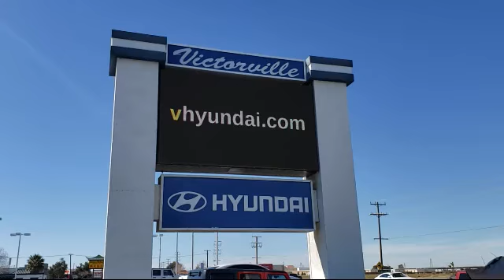2016 Ford Focus SE Sedan Victorville Apple Valley Hesperia Adelanto Barstow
2016 Ford Focus SE Sedan Stock Number: 2011050 Vin:1FADP3F20GL337256.

Victorville Hyundai
14821 Palmdale Rd A